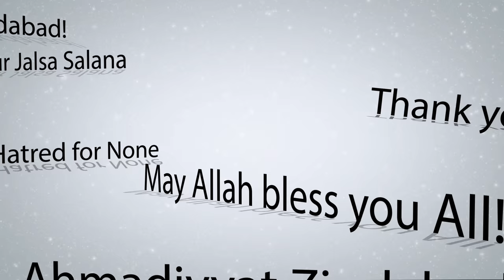Jalsa Salana Switzerland 2015 - Social Media and Jalsa Connect